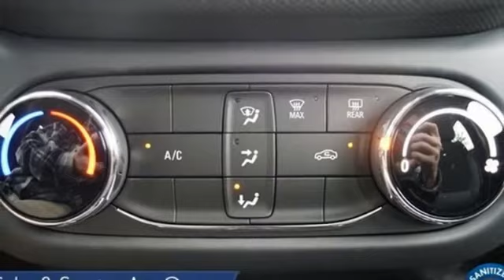New 2021 Chevrolet TrailBlazer Manassas VA Chantilly, MD TMB143933 - SOLD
Year: 2021
Make: Chevrolet
Model: TrailBlazer
Trim: LS
Engine: 1.2L Ecotec Turbo DOHC DI w/VVT
Transmission: CVT
Color: Blue
Interior: Black
Stock #: TMB143933
VIN: KL79MMS26MB143933
Midnight Blue Metallic 2021 Chevrolet TrailBlazer LS FWD CVT 1.2L Ecotec Turbo DOHC DI w/VVTbrbrLocated right next to Dulles International Airport on Route 50 in Chantilly, Fairfax VA. 28/31 City/Highway MPGbrbrbrAll prices exclude taxes, title, license, freight, and dealer processing fee of $899.00. Published price subject to change without notice to correct errors or omissions or in the event of inventory fluctuations. All features not on all vehicles. Vehicles shown are for illustration purposes only. Price includes: 5% Msrp - Chevrolet Percent Cash Back Program. Exp. 06/01/2021

Address:
13915 Lee Jackson Hwy